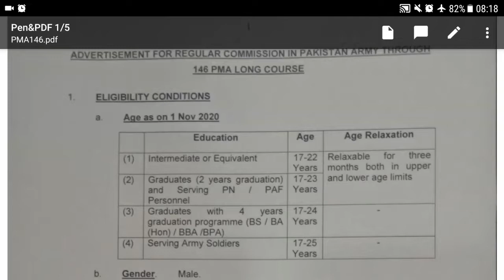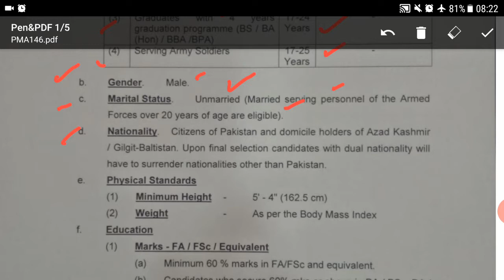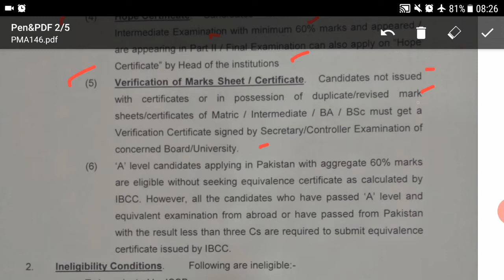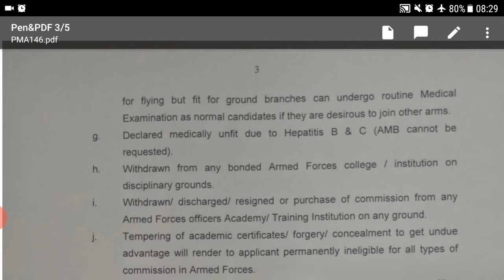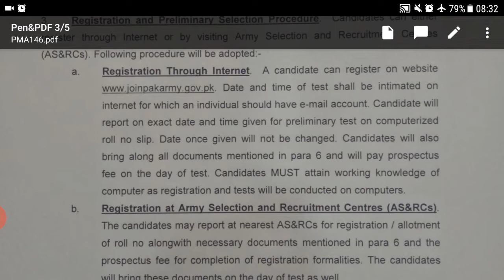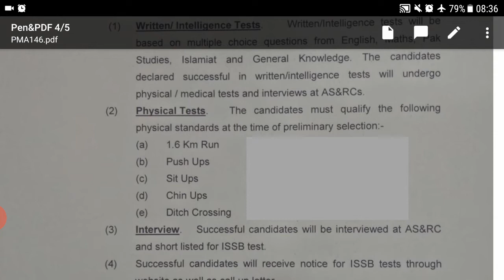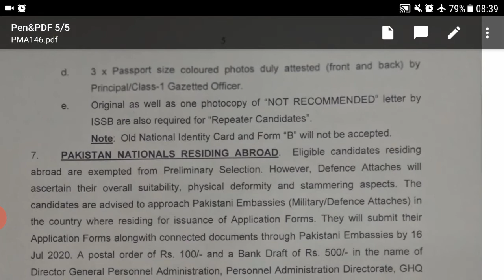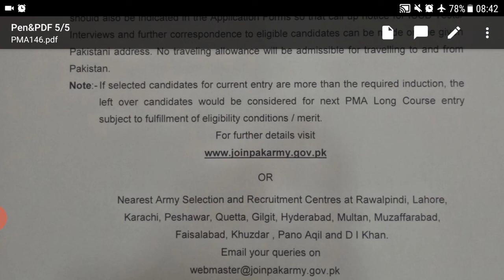Join Pakistan Army as Commissioned Officer- A-2-Z Guidelines and Online Coaching/Preparation Classes